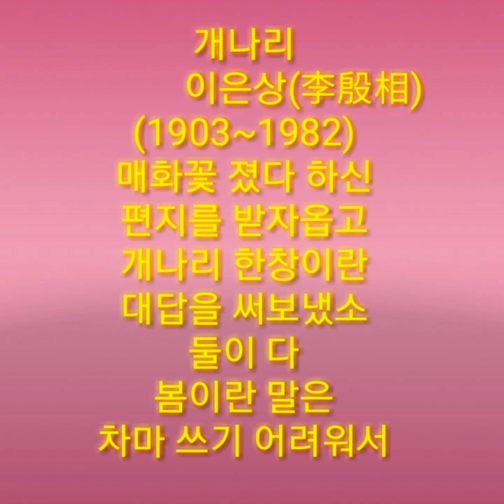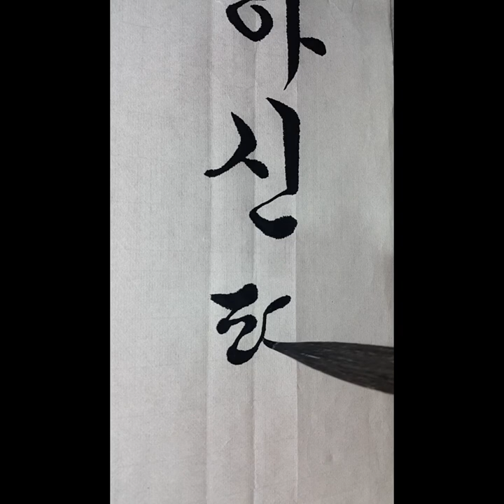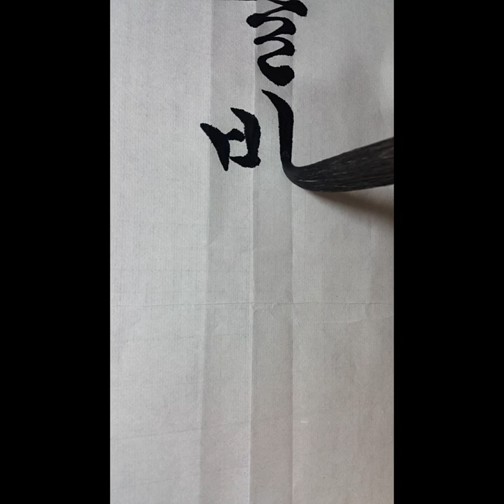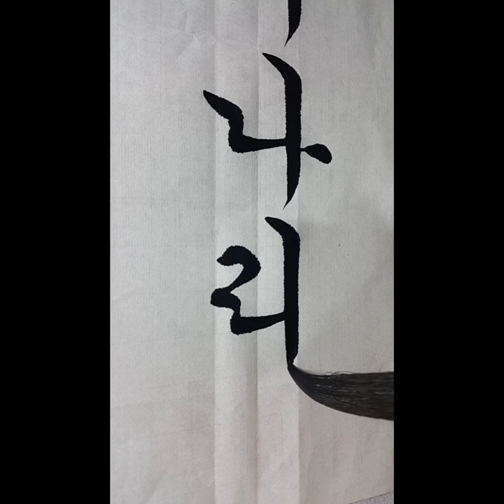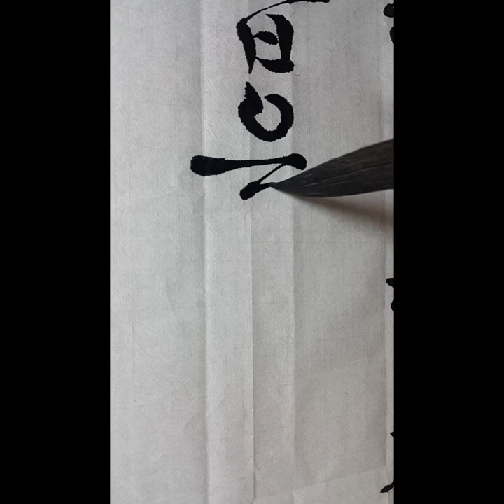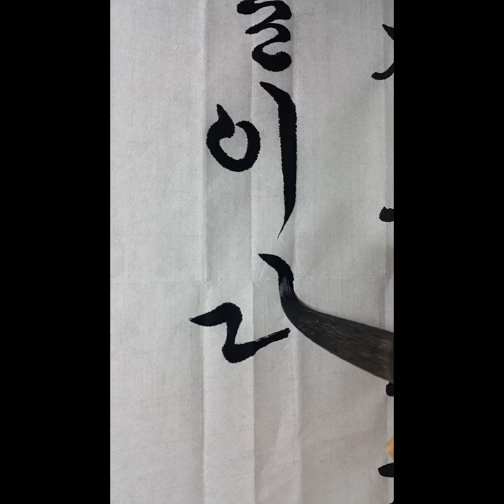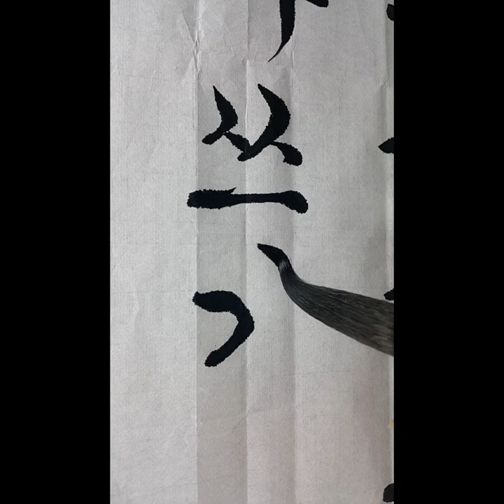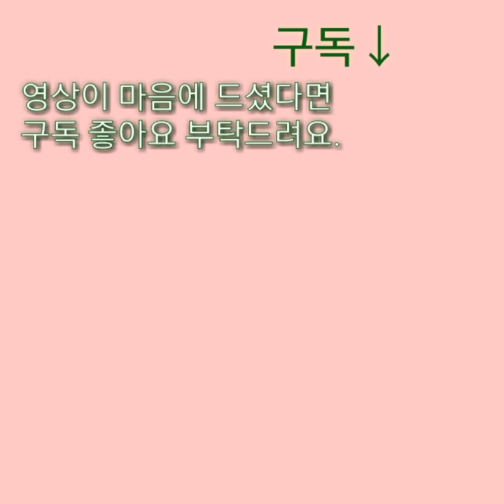이은상 개나리 제20회 석봉한호선생 전국휘호대회 명제② 서예 한글서예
제 글씨는 참고만 하시고 자전과
교본을 많이 보세요^^
제20회 석봉한호선생 전국휘호대회 명제②

    개나리

                이은상

매화꽃 졌다 하신
편지를 받자옵고,

개나리 한창이란
대답을 보내었소.

둘이 다 봄이란 말을
차마 쓰기 어려워서